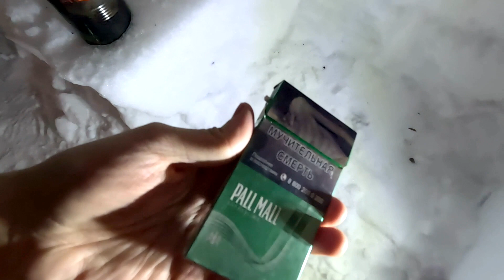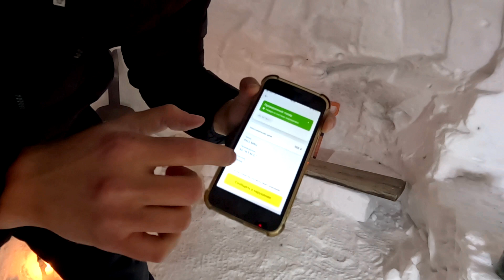САМЫЕ ДЕШЕВЫЕ ТОНКИЕ СИГАРЕТЫ С МЕНТОЛОМ - PALL MALL MENTHOL